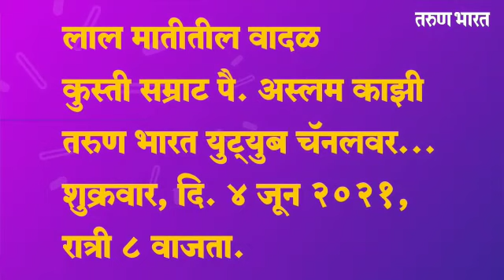कुस्ती सम्राट पै.अस्लम काझींची प्रकट मुलाखत उद्या दै.तरुण भारतच्या युट्यूब चँनल वर. 🎤🎬🎥